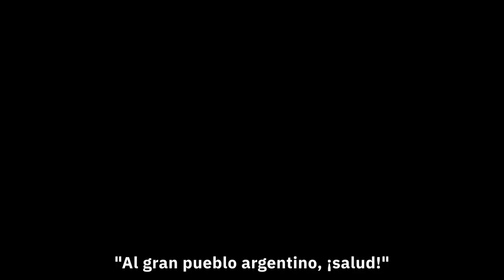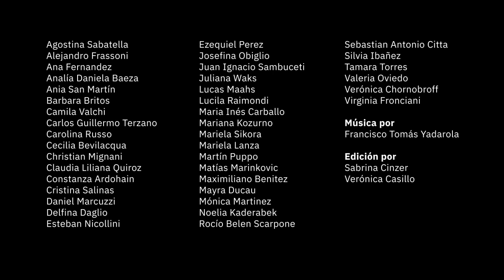Himno Nacional en Lengua de Señas Argentina